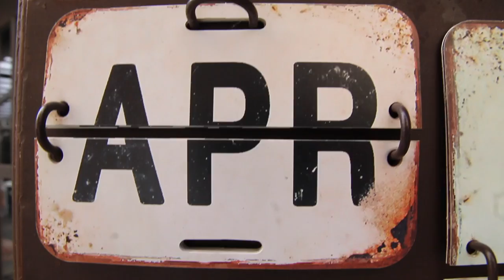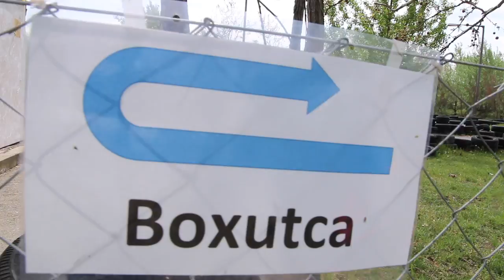SZÜLINAPI GOKART verseny 👌 🏎